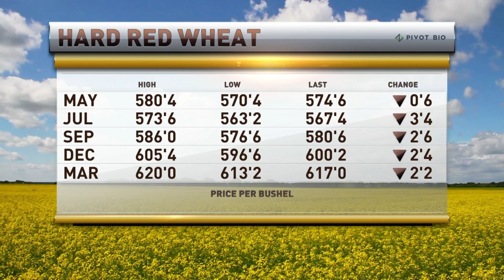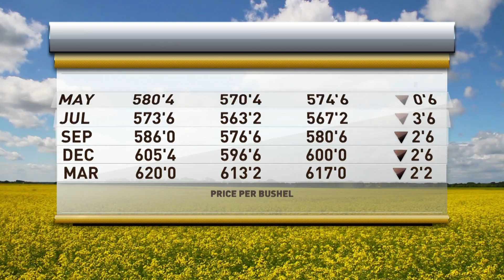RFD TV Market Day Report 4/2/2024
The Mill's Ben Hushon gives RFD TV's Chris Swift updates from White Hall, Maryland. In this segment Ben talks about the wet weather, and what farmers are currently doing to keep progressing onward for the upcoming season!